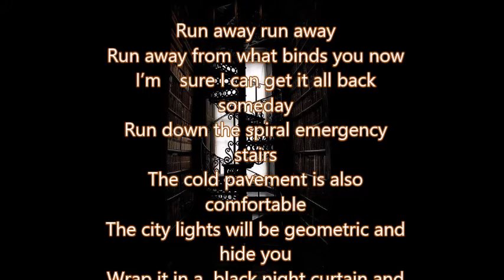夜の非常階段(SHINATOMASU＆岡野ゆかり）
SHINATOMASUさんの作品に自由にボーカルをいれさせていただきました。
作詞　岡野ゆかり
逃げて　　逃げて
今はあなたを縛るものから　逃げて
きっといつかすべて取り戻せる
黒い夜のカーテンにくるまって
姿を消そう。
螺旋の非常階段を
かけ降りる
冷たい歩道も心地いい
街の明かりは幾何学模様になって
あなたを隠すだろう